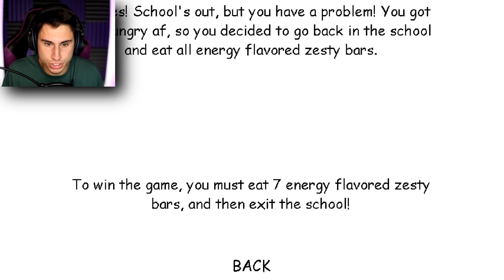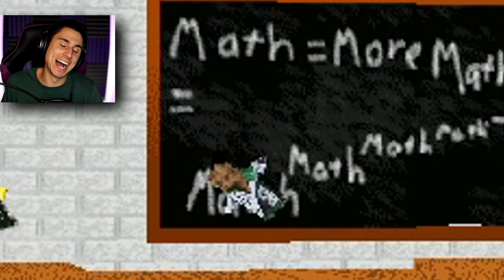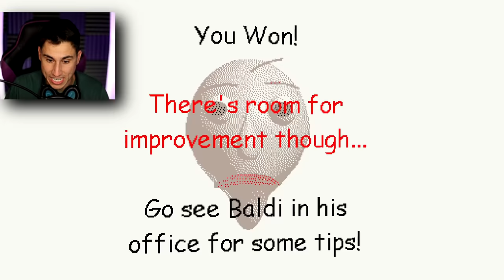Baldi Ate TOO MANY Zesty Bars! | Baldi's Basics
Baldi Ate Too Many Zesty Bars in Baldi's Basics Mod | The Frustrated Gamer is back for a new baldis basics in education and learning mod and today I'm playing the new Baldi's basics energy flavored zesty bar mod! This is baldis basics with no math. I need to find all 7 zesty bars and escape before baldi finds me! Let's play baldis basics mod with The Frustrated Gamer!